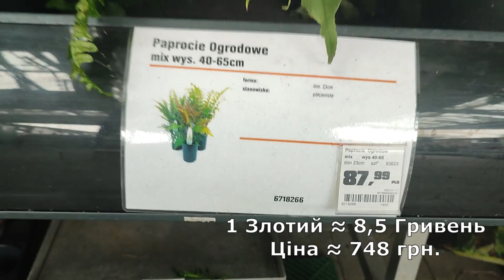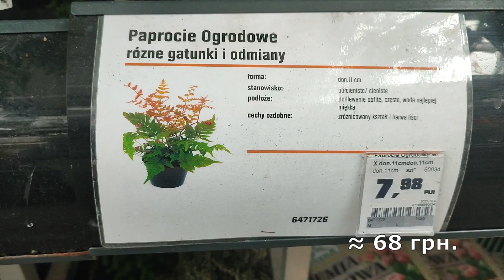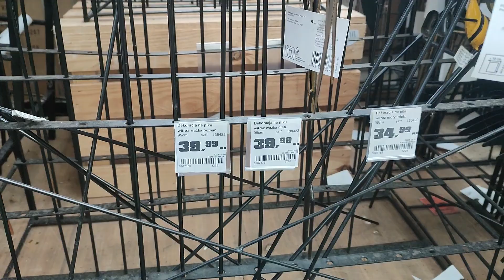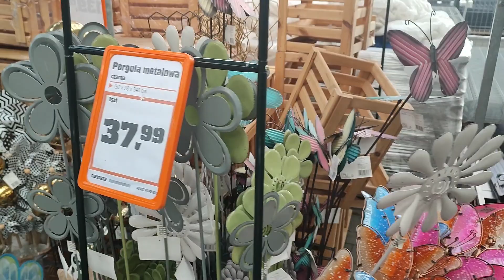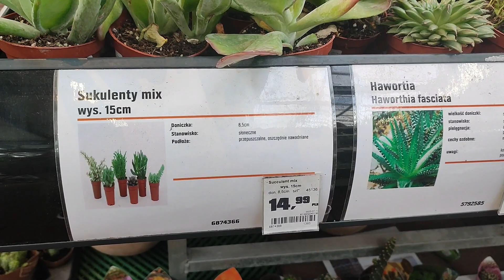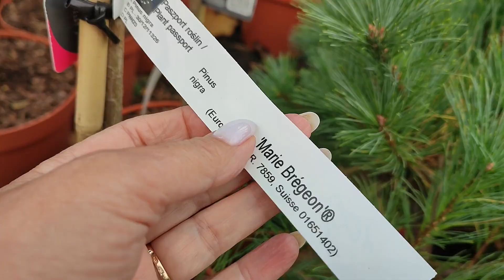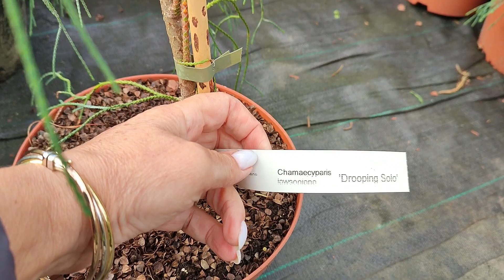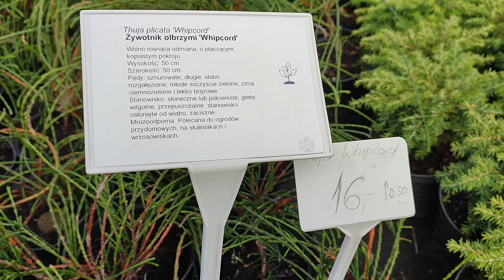Ціни на рослини у Польщі! Великий розсадник та садовий центр.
У цьому відео покажемо Вам які ціни на рослини у Польщі😉 Зазирнемо в Садовий центр великого гіпермаркету та в цікавий придорожній розсадних рослин😊